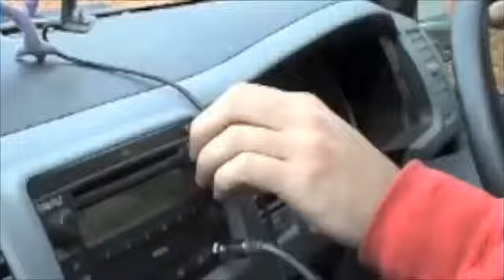Pimp Your Kettle - Fantastic Noodles